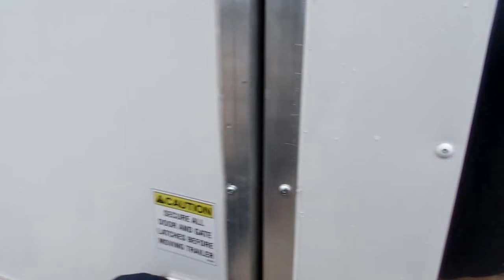Concession Trailer 8.5x22 White Catering Event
This trailer is 22ft long with a 10ft porch leaving 12ft enclosed. You will have a 3 comp sink with hand wash sink. Sinks will be tied in with a 30 gal fresh 50 gal waste and a 2.5gal water heater. It also has a non-commercial 42" vent hood.

To find other products similar to this one please visit our

SKU 02858noapp Features:
8.5ft X 22ft trailer
7ft6in interior height
White Exterior Color
(2) 5,200lb axles w ith brakes
100Amp electrical package with 20amp plugs and ind circuits
A/C & Heat unit
Steel wheels with tires
5ft Concession Window with glass and screens with flip up counter outside
Aluminum mill walls and ceiling
Insulated Walls and ceiling
Atp Metal flooring
24in stone guard just on front of trailer
Sink Package with 30 gal fresh and 50 gal waste 2.5 gal water heater
36in Rear entry door with view window
36in Access Door
100lb Propane Cage
Extended tongue
City water fill box
10ft Porch Area with removable railing
42in vent hood